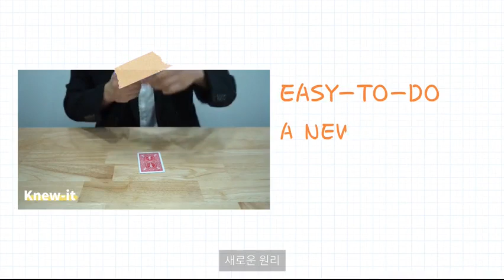Saturn Magic - STOP-IT by Leon the Park - Trick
to purchase this item or view our fantastic range of other magic products